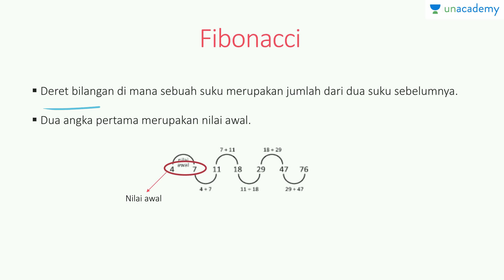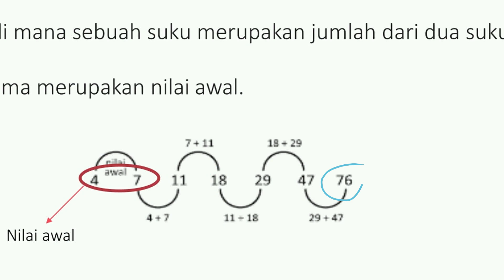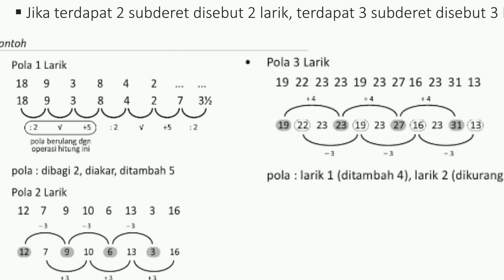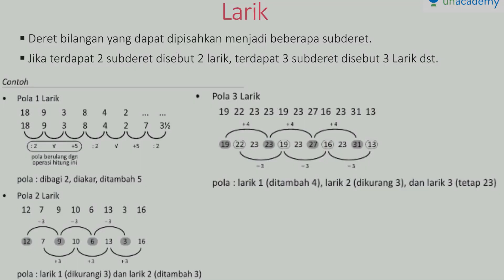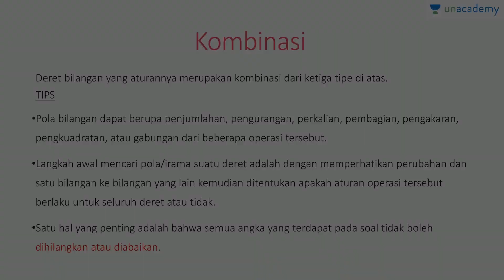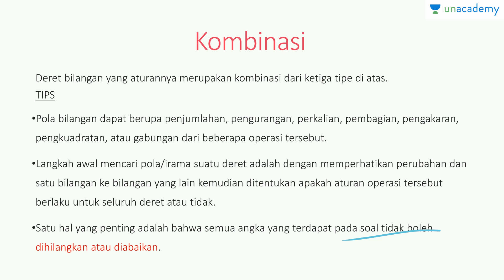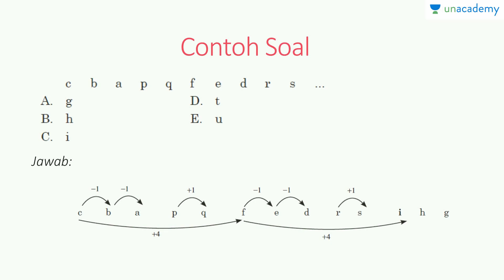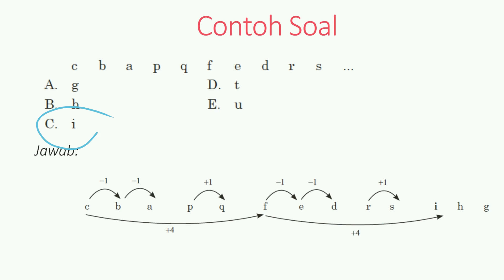TPA SBMPTN- Deret Bilangan dan Huruf (Matematika - SBMPTN, UN, SMA)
Penjelasan mengenai jenis dan contoh deret bilangan: Fibonacci, larik, tingkat, kombinasi; deret huruf.